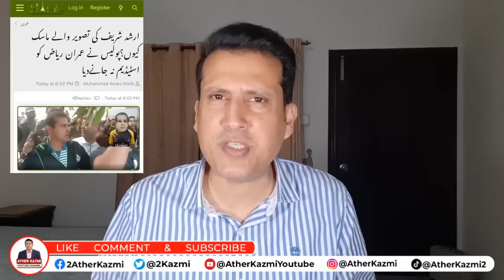PTI's Historic Win In Rajanpur | No Arshad Sharif's Masks In Stadium | Ather Kazmi